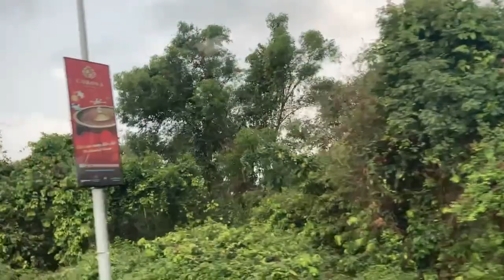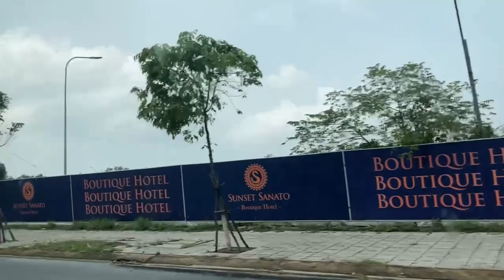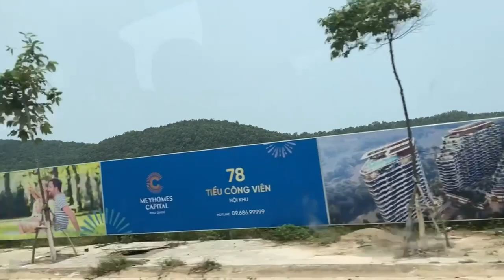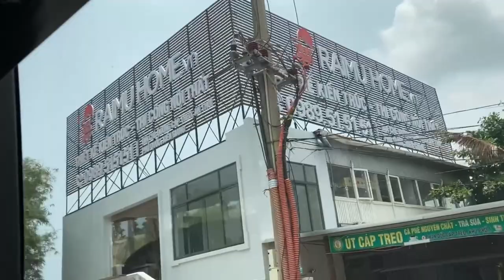Driving From The Airport | South Phu Quoc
While leaving the airport, Jirapon and I couldn't help be record all the different things that we were passing on Phu Quoc Island as we made our way down towards the bottom of the island.